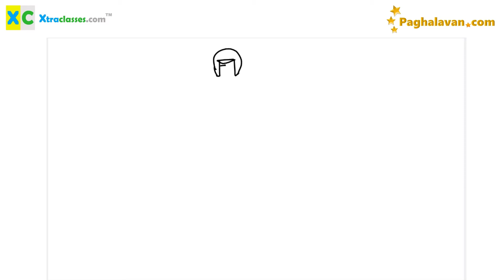Come! Let's Draw ..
Hi Friends,
Let's learn to draw awesome pics..

Tamil?